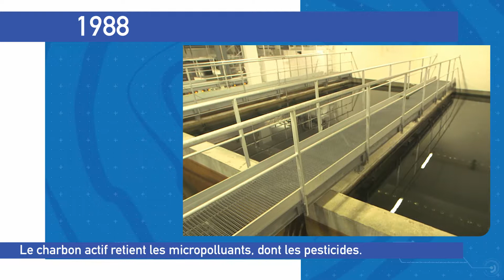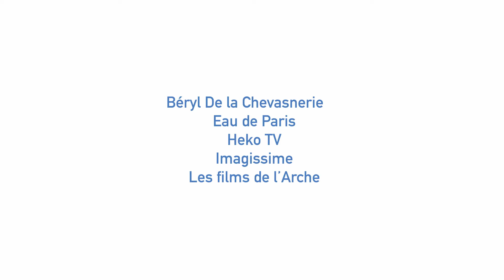EAU DE PARIS traitements de l'eau potable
Vidéo présentant les traitements de l’eau potables au fil des ans et des innovations